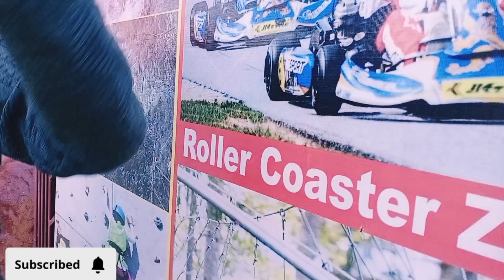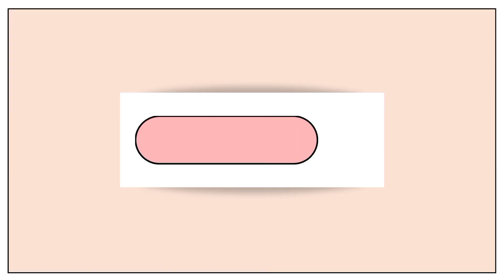Naldehra × Kufri || fully explored